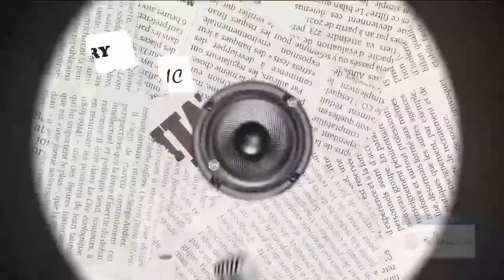VIDEO: Pop goes the WEZL with Ric Rush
Ric Rush is back in our studio to talk about the CMA awards, the Kindness Crewsaide's turkey giveaway and the transition to Christmas music.